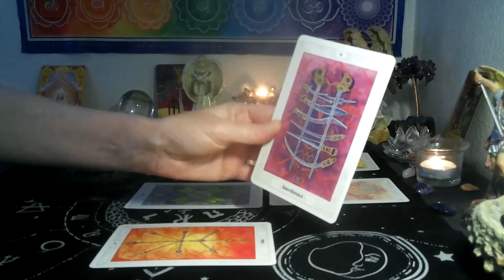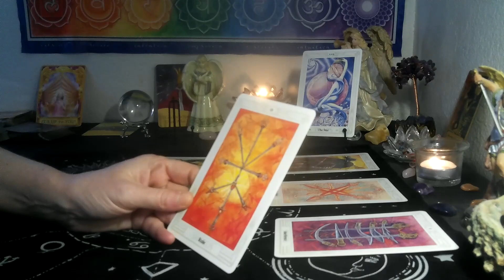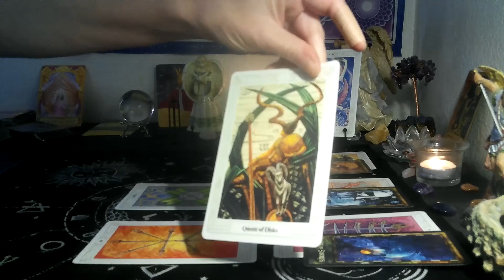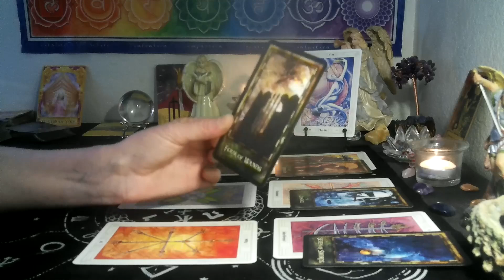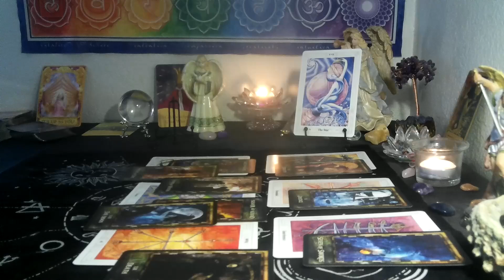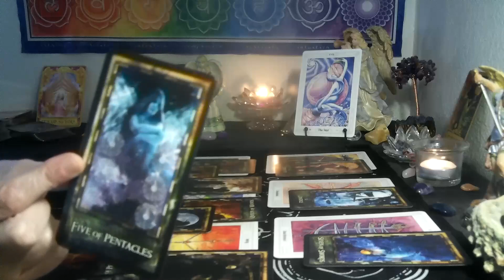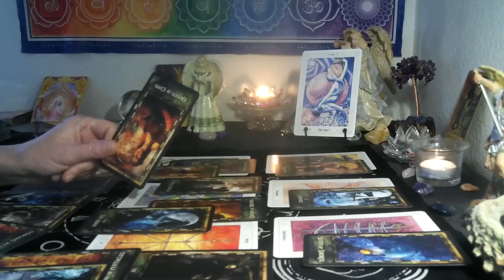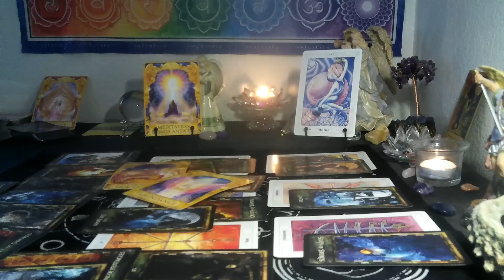LIBRA~ THEY'RE COLD🥶 , GIVE THEM YOUR LOVE, THEY GIVE YOU 10 OF SWORDS⚔️! ARE YOU WALKING AWAY ??💔